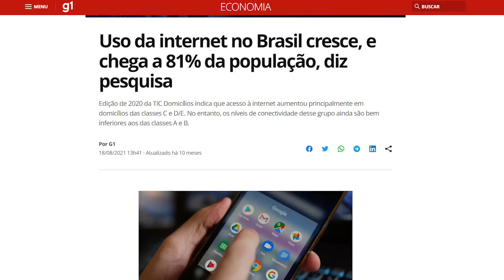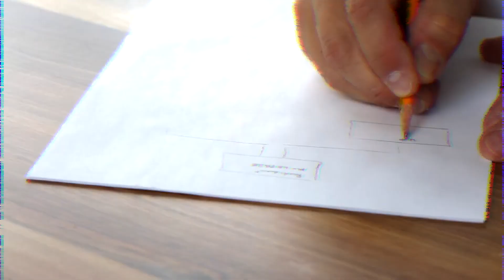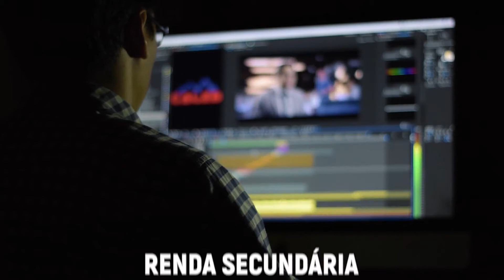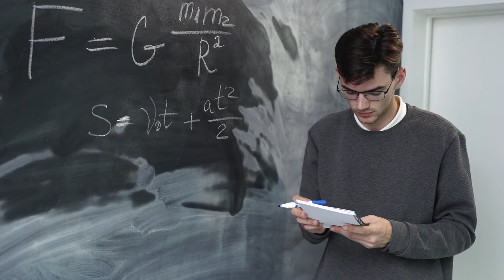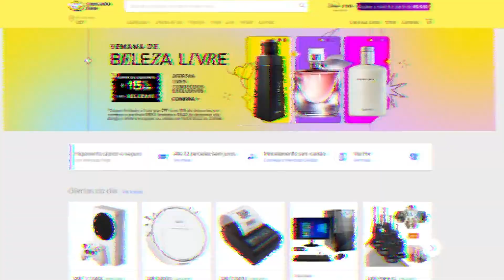VALE A PENA TRABALHAR NA INTERNET - 4 passos para trabalhar na internet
VALE A PENA TRABALHAR COM INTERNET - 5 passos para trabalhar na internet

Já pensou em trabalhar na internet? Já pensou em conseguir uma renda extra na internet? Isso é algo que muitas pessoas pensam e tentam

Mas será que vale a pena trabalhar na internet? Se tem como você conseguir renda extra trabalhando de casa.

Neste vídeo estou explicando se vale a pena trabalhar na internet e 4 passos para você trabalhar na internet.

00:00 Início do vídeo
00:30 Apresentação
01:12 Conteúdo
03:36 Dica 1
04:23 Dica 2
05:43 Dica 3
06:47 Dica 4
07:48 Finalização